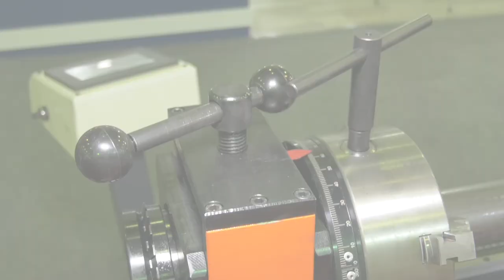Karbend BB 76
Karbend tarafndan üretilen BB76 Tube Bender